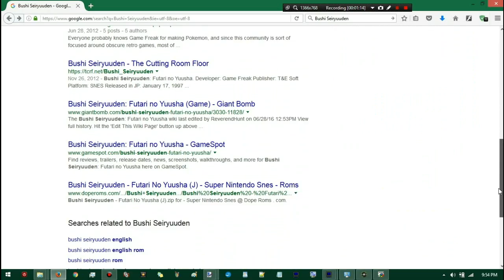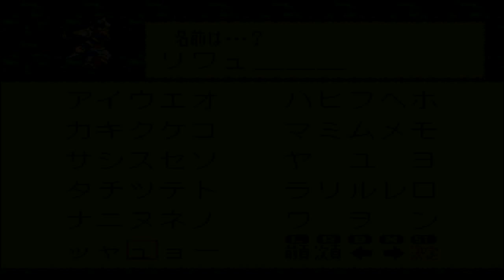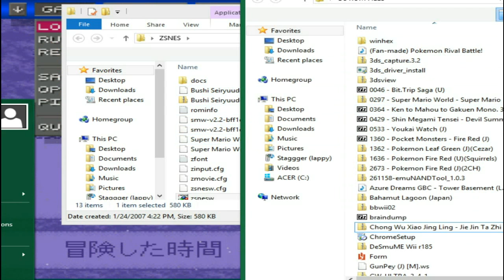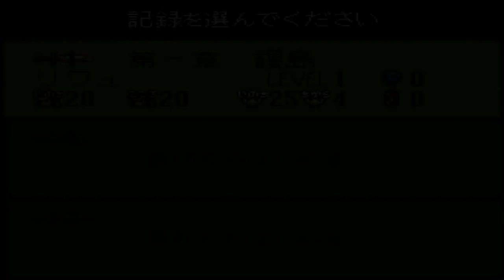First Impression: Bushi Seiryuuden: : Futari no Yuusha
A turn-based RPG that's reminiscent of Legend of Zelda II, Willow, and Marsama: The Demon Blade. As you move, the Enemies move, sort of like Shiren the Wanderer or Monstania.
This RPG was produced by Gamefreak in 1997, after the end of the Super FamiCom's Life Cycle.
It has never received an English release because of the time of the time it was released in Japan.

The game is playable, and has Kanji abuse. The controls are easy to get the hang of, but the story is hard to interpret. The music isn't memerable, but is atmospheric. The game might get higher praise if the storyline could be read.